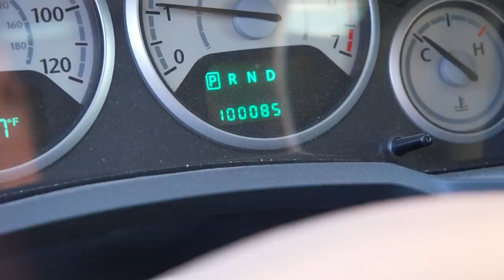NEW RDB Location, Crazy Purple SVJ Lamborghini.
RDB New Location is nearly ready! Still in the heart of Los Angeles, fully secured this will be a full wrap and paint protection film install shop! Cleaner environment and more space to pump out our high demanding wraps/clear bras!

Purple SVJ gets some maintenance service, a new tune and exhaust. (No sound editing or mics used)

30+ Years of Experience in Automotive Repair, Paint and Customization.
RDB (Repair - Design - Build) takes the no BS approach to fixing and modifying cars with ultra quality and quick timeframes. Bodywork, custom work, repairs, paint, wraps all done in house. You want to be unique and set trends this is the place! All Insurance Companies Accepted for proper repairs. Specializing in High End Automobiles however we work on all types! Started as Car Enthusiasts for the Car Enthusiasts.